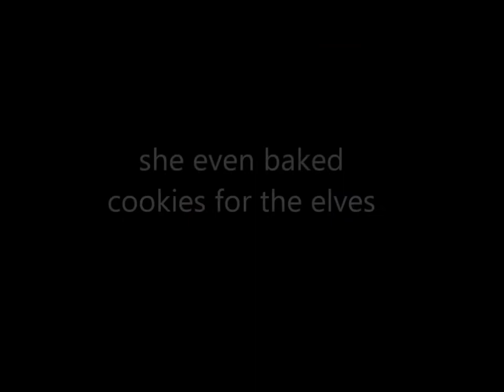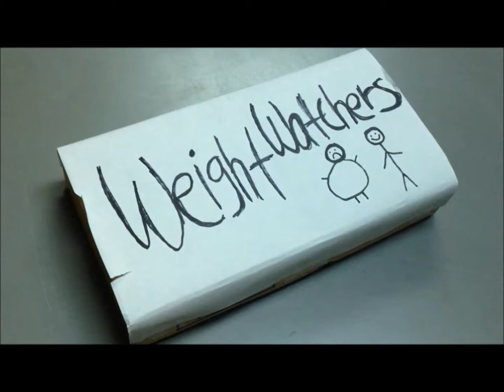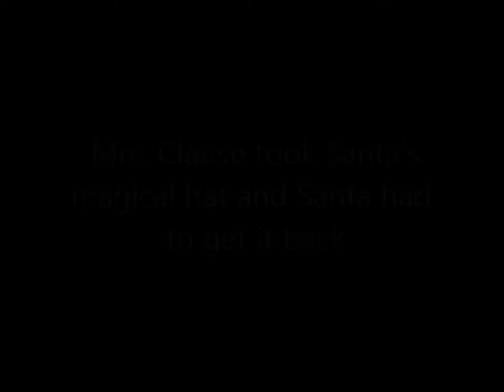Highschool Bad Ms Santa Clause Trailer 2012